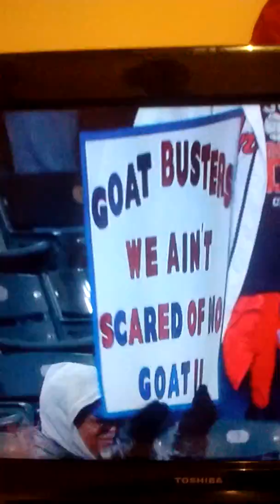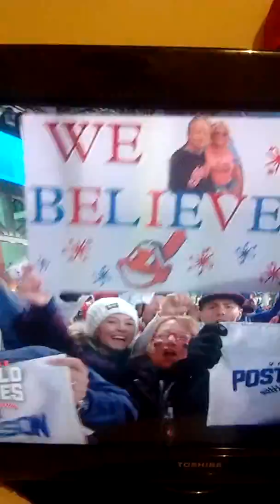Cub's win 2nd World Series game 5-1 Indians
World Series